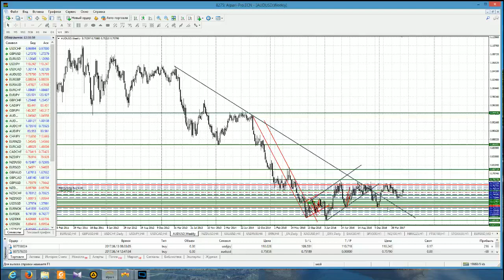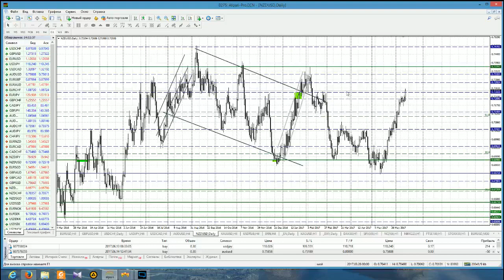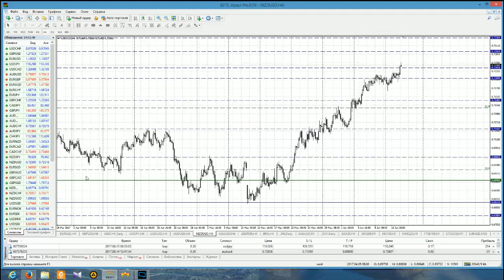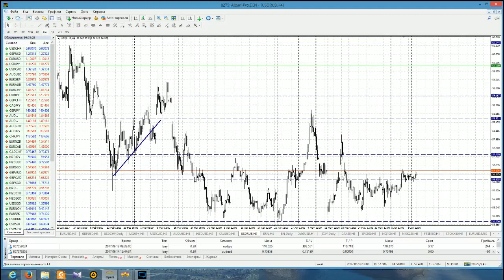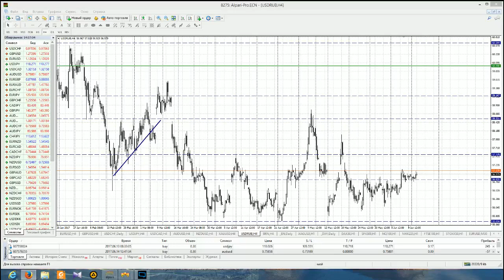Анализ основных валютных пар за 14.06.17 часть 2